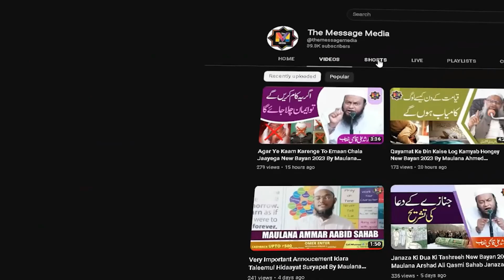Surah Yaseen Me Suraj Ka Bayan New Bayan 2023 By Maulana Qari Ahmed Ali Sahab Falahi Gujrat